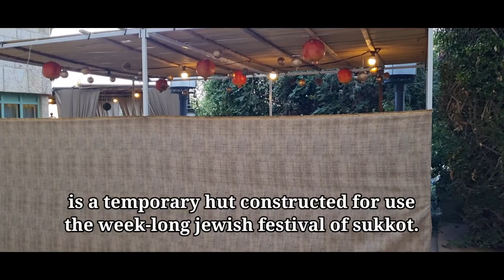Sukkot 2021 in Jerusalem Israel/The Feast of Tabernacles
Sukkot 2021 in Jerusalem Israel

sukkot2021# feastoftabernacles#sukkah

Sukkot (Feast of Booths or Tabernacles) is one of the three biblically based pilgrimage holidays known as the shalosh regalim. It is an agricultural festival that originally was considered a thanksgiving for the fruit harvest. Sukkot are hut-like structures that the Jews lived in during the 40 years of travel through the wilderness after the exodus from Egypt. As a temporary dwelling, the sukkah also represents the fact that all existence is fragile, and therefore Sukkot is a time to appreciate the shelter of our homes and our bodies.

How is Sukkot celebrated?

Sukkot is celebrated by, first of all, building a sukkah. Jews are required to eat in the sukkah for eight days (seven days in Israel), and some even sleep in the sukkah for the duration of the holiday. The sukkah is decorated and the first day is considered a holy day in which most forms of work are forbidden. The rabbis dictated that arbat ha’minim (four species) should be held together and waved during the holiday. These are based on four plants mentioned in the Bible, and the rabbinic version includes the following: etrog (fruit of the citron tree), lulav (palm frond), hadas (leaves from the myrtle tree), and aravah (leaves from the willow tree). This waving ceremony was performed at the Temple in the ancient world.

The seventh day of Sukkot is called Hoshanah Rabah. On that day in the synagogue Jews circle the room seven times while the arbat ha’minim are held and special prayers are recited.

What kinds of foods are eaten on Sukkot?

 There are no traditional Sukkot foods, except for kreplach (stuffed dumplings). Sukkot meal inspiration can come from the harvest origin of the holiday, and meals can include fresh fruits and vegetables, or other harvest-related ingredients. Of course, challah, chicken soup, and kugels are traditional Jewish foods that can be served on Sukkot (or any time of the year).

What is the proper greeting for Sukkot?

 To wish someone a Happy Sukkot, simply say “Chag Sameach!” (Happy Holiday).